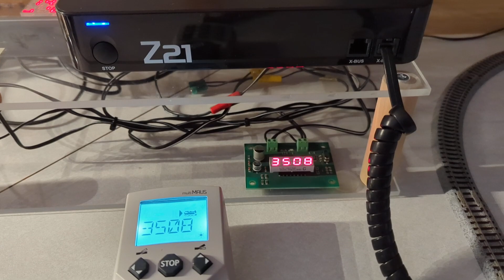Kato N scale ABe 812 Allegra RhB DCC ESU Lokpilot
Kato N scale ABe 812 Allegra RhB